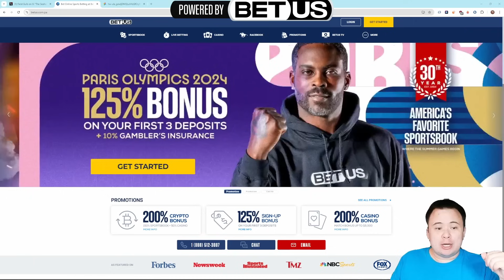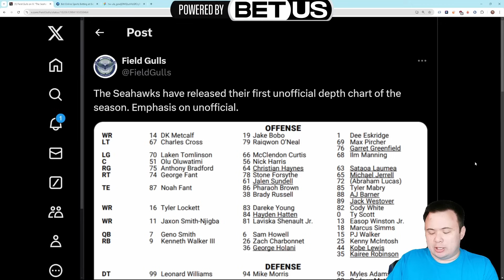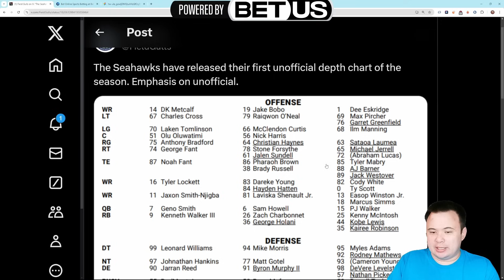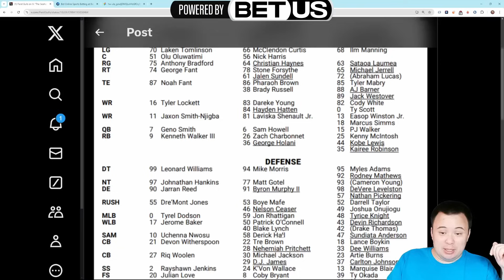Seattle Seahawks release their first depth chart of the 2024 season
Let's step through it and see if they're telling us anything.

Charlie Carter, Zane Gooding, Brucie Bonus, Jesse Lund, Adisthegamerrr, marcus P

Joseph, CArson Youngren, hisleepy, FrankD_IV